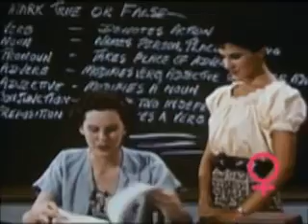women smarter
no